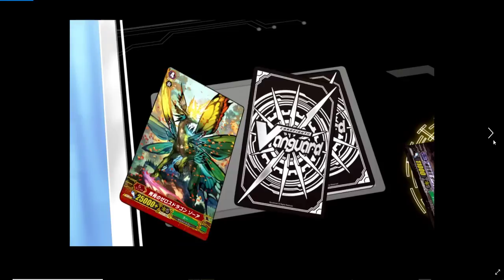Cardfight Vanguard Episode Review (GZ #18)